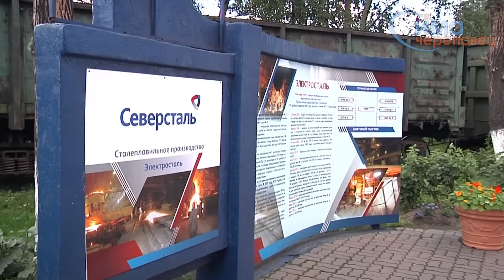11.08.2015 Проекты ТСЖ для конкурса "Цветущий город"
Череповецкие ТСЖ покорили жюри конкурса «Цветущий город» своей фантазией и сплоченностью.